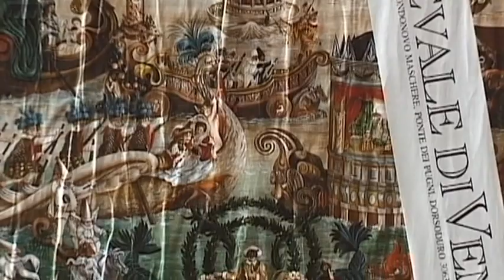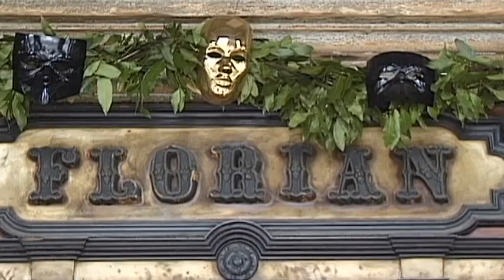Carnevale Di Venezia Vacation Travel Video Guide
Extravaganza: A spectacular display of Carnevale di Venezia.
It is in the winter months that Venice is particularly fascinating, when carnival masks blend perfectly with the architecture of the lagoon city as though on a magnificent stage which has been created by an ingenious set designer. Everything is play, disguise and admiration. Masks are closely associated with the history of Venice. They were first mentioned in a law which was passed in 1268. As in earlier times, St. Marks Square is the centre of today’s’ carnival. Under the five domes of St. Marks Cathedral, a colourful spectacle develops when masked forms stroll under the arches and arcades of the grand buildings. The Carnival is a unique catwalk on which vanity can be unashamedly displayed. Where just a simple cardboard mask isn’t good enough, and where the inspiration for dressing up, disguise and enchantment is essential. Here, everyone is a performer looking for the admiration of the crowd. At carnival time, only a lack of imagination is forbidden. As the hours tick away, reality turns to fantasy until, in the early hours of the morning, exhausted, bed is the final destination!